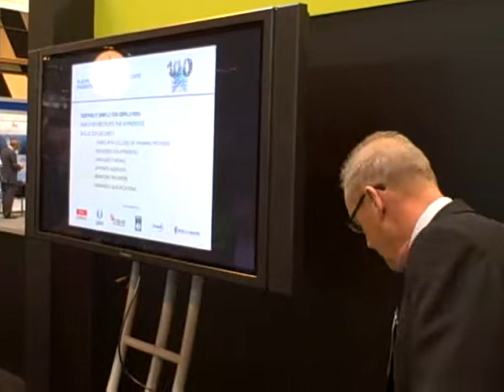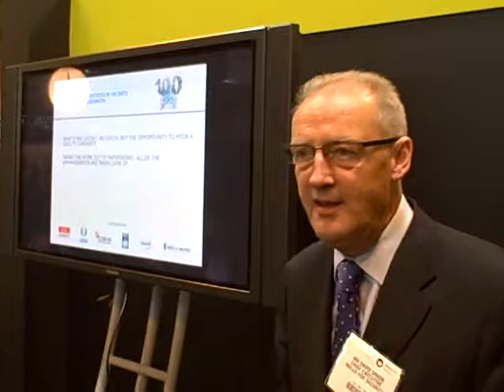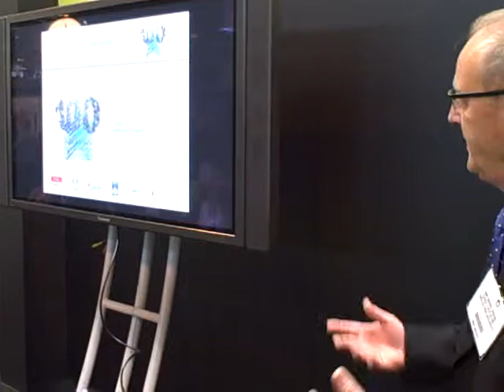'100 in 100': Skills for Security's David Greer outlines the project